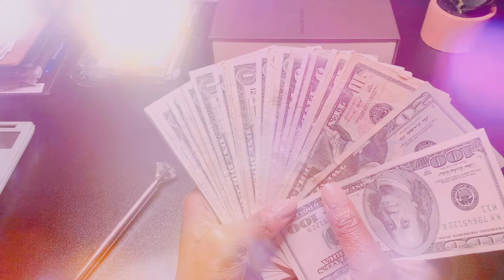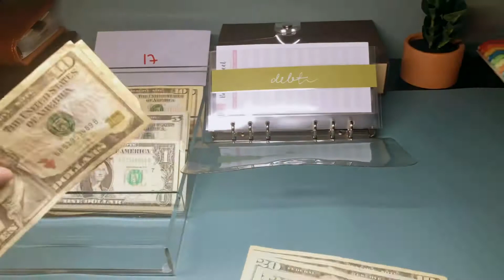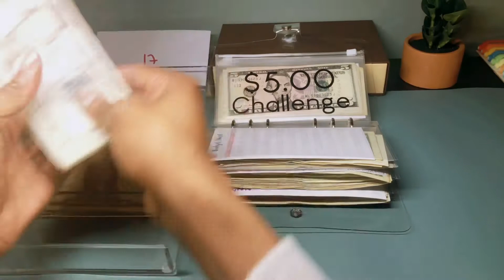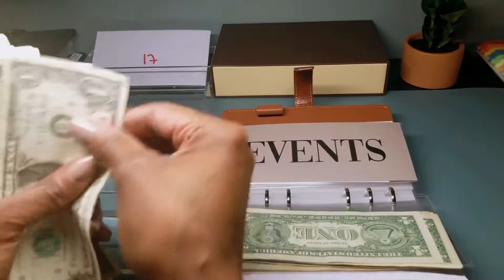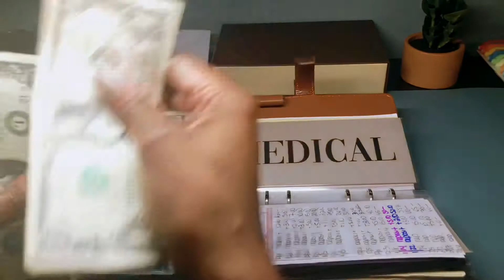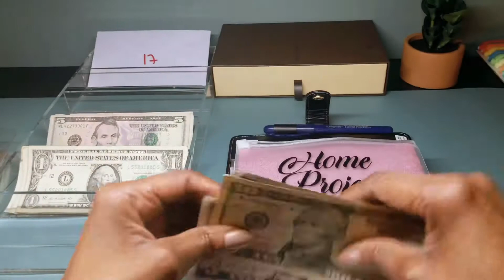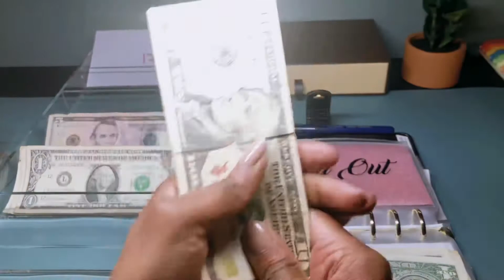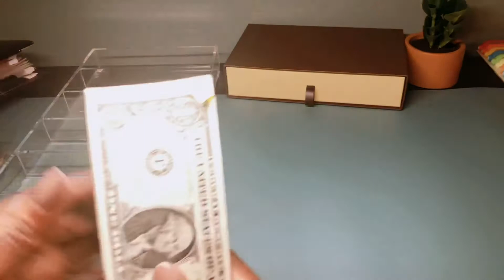April 2021| Cash Envelope Stuffing| Paycheck #3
Hello Everyone